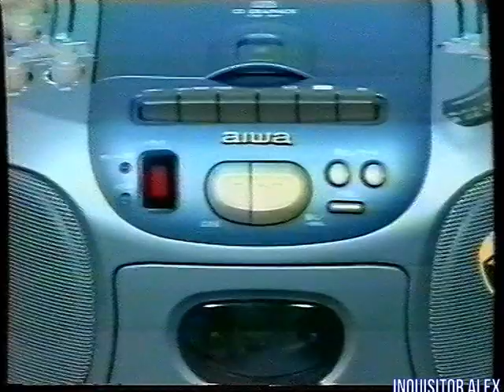1999-01-31 - Мир Денди {Исходник , 31,01,1999 год} HD+t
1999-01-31 - Мир Денди {Исходник , 31,01,1999 год} HD+t

И со-ведущие:

А. Бречка
М. Живаго
Юрий Мелихов
Н. Петровская
Олег Тихопой
Владимир Грибачёв

прочие:

- А. Соловей
- Н. Бибяев
- А. Алеко
- В. Макаров
Особое спасибо за предоставленные архивные VHS записи передачи "Мир Денди":

- Артуру Лапуриньш
- Александру Солоновичу

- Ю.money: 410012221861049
- QIWI: по нику - INQUISITORALEX